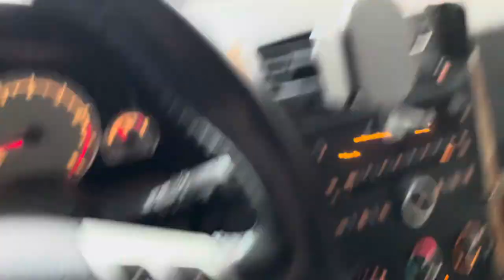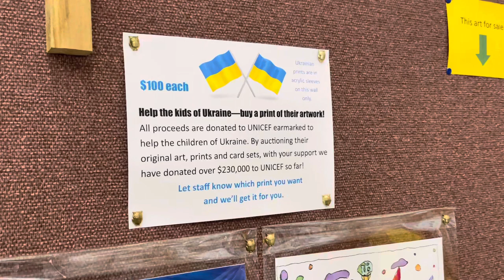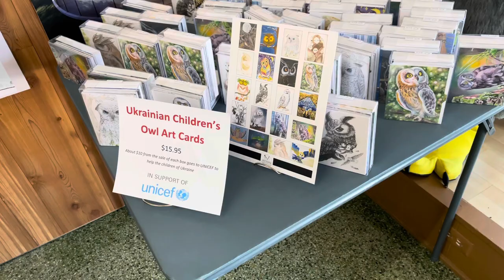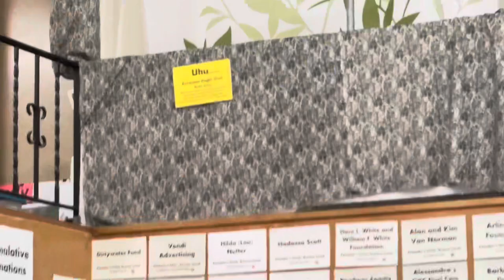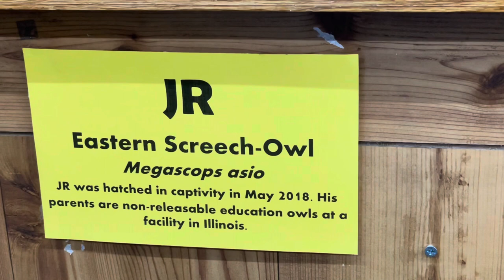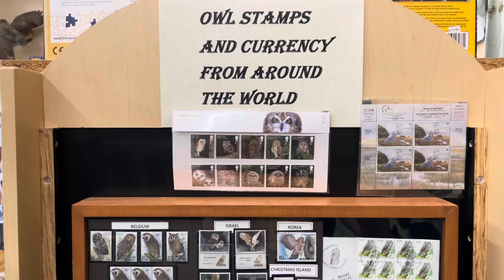I Visited The International Owl Center In Houston, Minnesota Vlog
I drove 2 hours to the International Owl Center in Houston, MN to join in the celebration of international owl awareness day on August 5th, 2022. Here’s my experience!